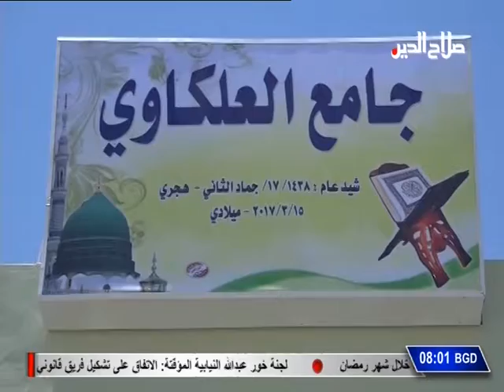مراسلون: افتتاح جامع العلكاوي في منطقة البوعجيل / تقرير سؤدد فارس ـ تكريت